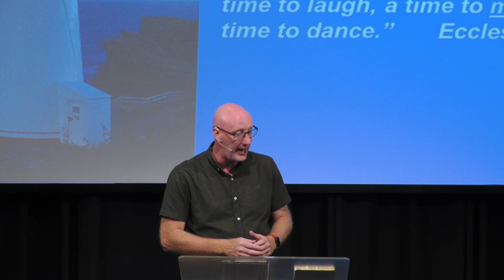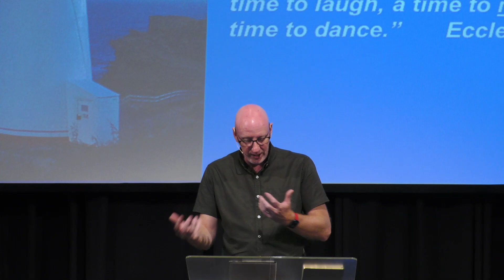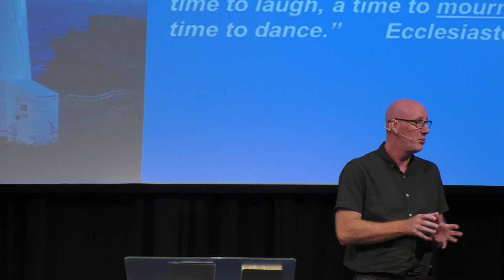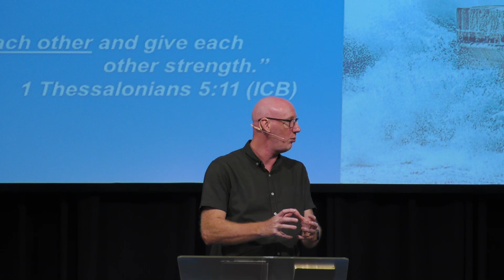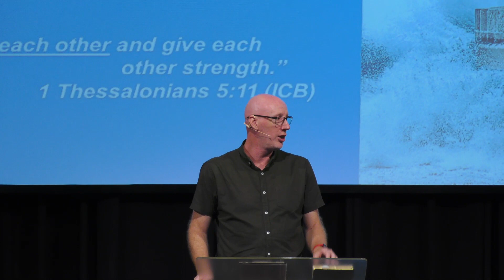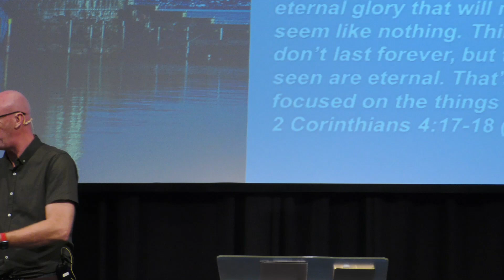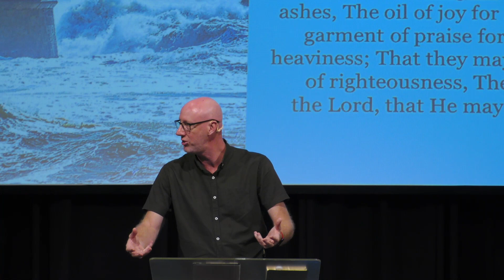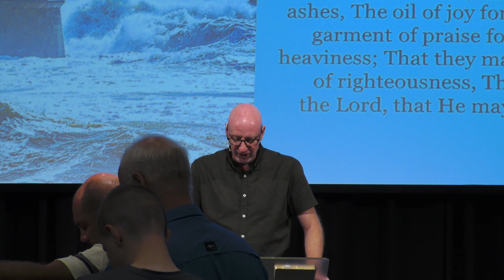Blessed are Those who Mourn